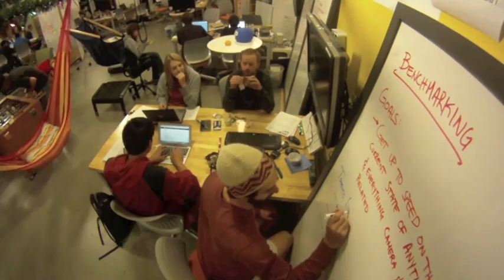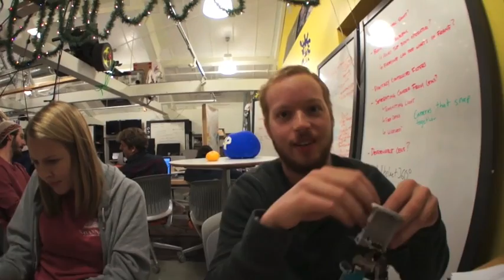Experience Benchmarkin'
Benchmarking for ME310